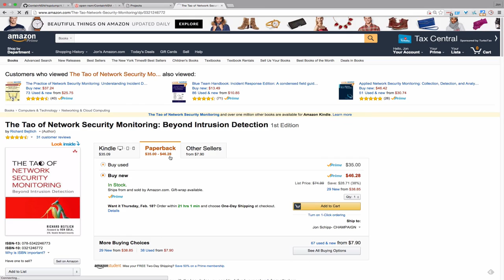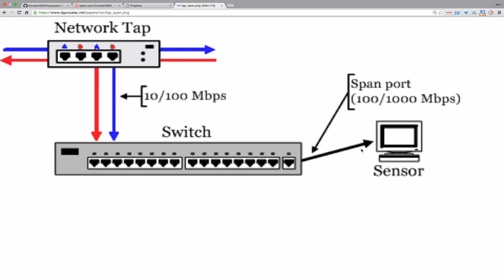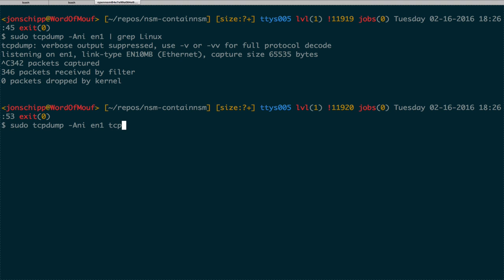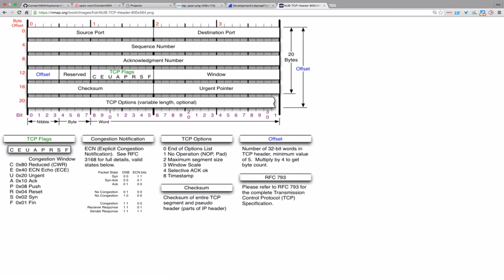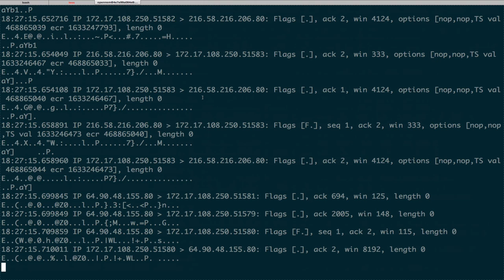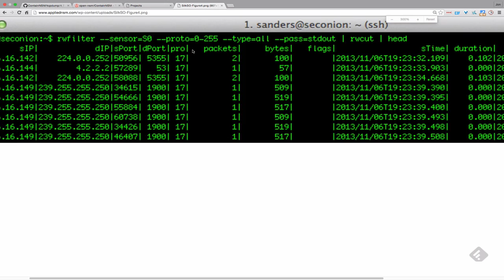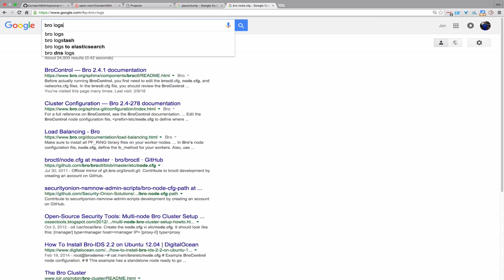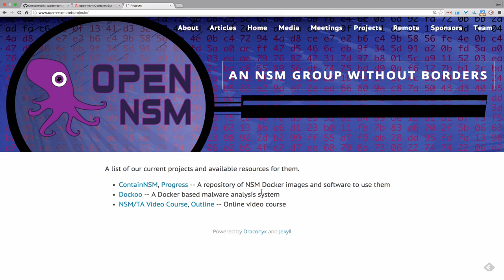OpenNSM (What is NSM)